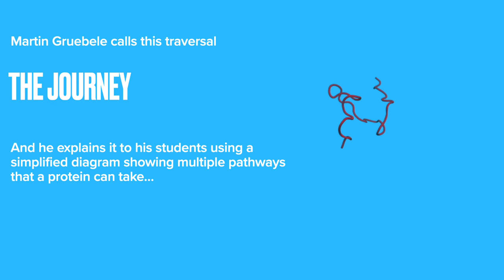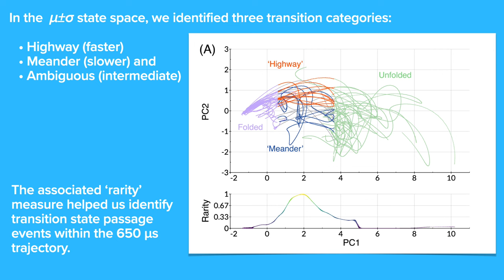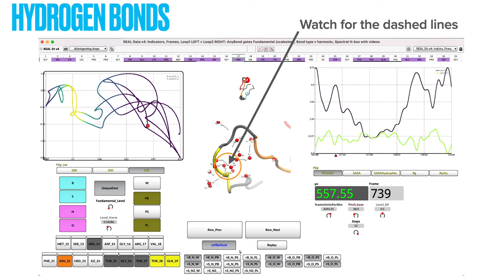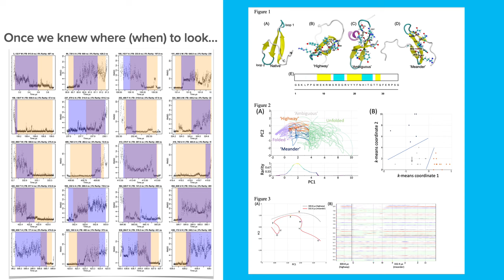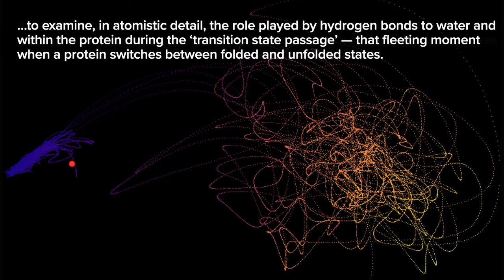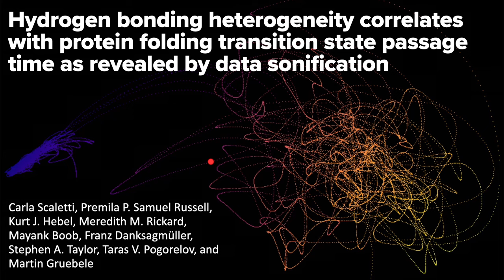Using sound to explore hydrogen bond dynamics during protein folding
Video summary for: "Hydrogen bonding heterogeneity correlates with protein folding transition state passage time as revealed by data sonification" published in PNAS May 28, 2024 vol. 121 no. 22

Carla Scaletti (1), Premila P. Samuel Russell (2), Kurt J. Hebel (1), Meredith M. Rickard (2), Mayank Boob (2), Franz Danksagmüller (9), Stephen A. Taylor (7), Taras V. Pogorelov (2,3,4,5,6), and Martin Gruebele (2,3,5,8)

1. Symbolic Sound Corporation, Champaign, IL 61820, United States;
2. Department of Chemistry, University of Illinois Urbana-Champaign, IL 61801, United States;
3. Center for Biophysics and Quantitative Biology, University of Illinois Urbana-Champaign, IL 61801, United States;
4. School of Chemical Sciences, University of Illinois Urbana-Champaign, IL 61801, United States;
5. Beckman Institute for Advanced Science and Technology, University of Illinois Urbana-Champaign, IL 61801, United States;
6. National Center for Supercomputer Applications, University of Illinois Urbana-Champaign, IL 61801, United States;
7. School of Music, University of Illinois Urbana-Champaign, IL 61801, United States;
8. Department of Physics, University of Illinois Urbana-Champaign, IL 61801, United States;
9. Musikhochschule Lübeck, 23552 Lübeck, Germany